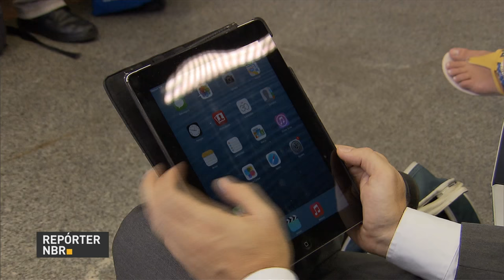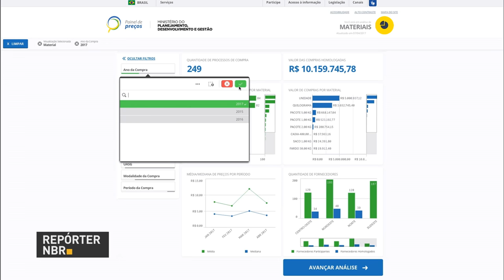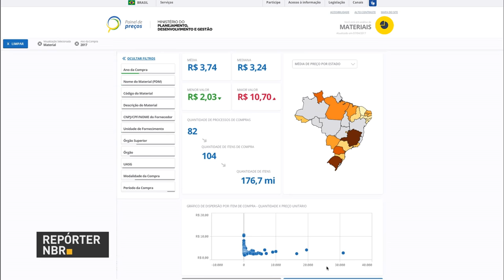Planejamento lança ferramenta online para garantir transparência nas compras do governo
REPÓRTER NBR 11H - 25.04.17: Aplicações no Tesouro Direto, no mês de março, bateram recorde. O público feminino lidera esse tipo de investimento. E ainda: Para garantir mais transparência e agilidade nas compras feitas pelo governo, o Ministério do Planejamento lança ferramenta online de controle.